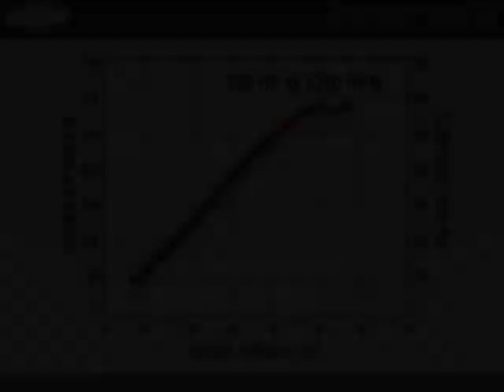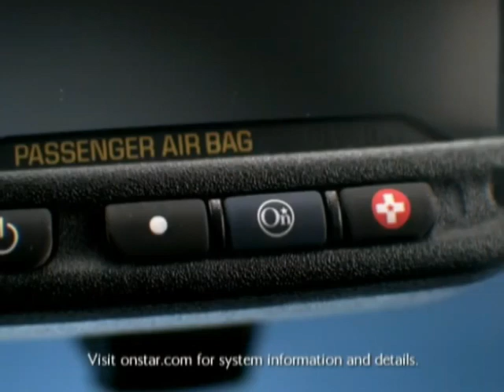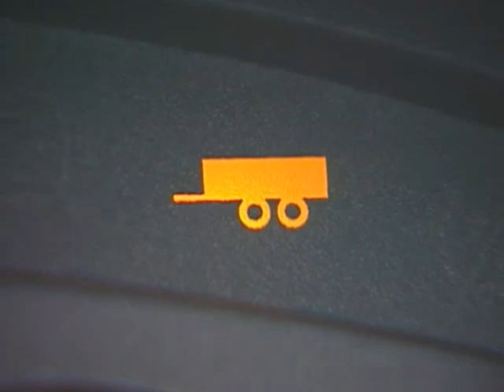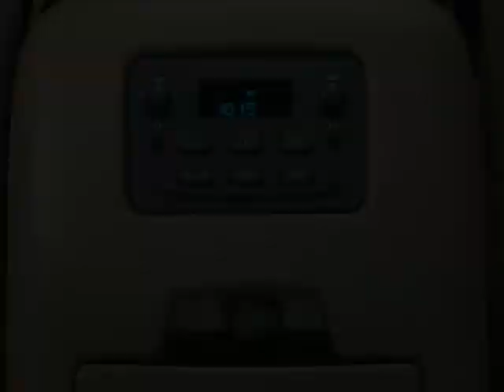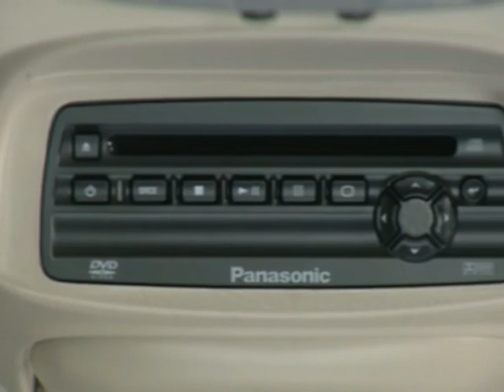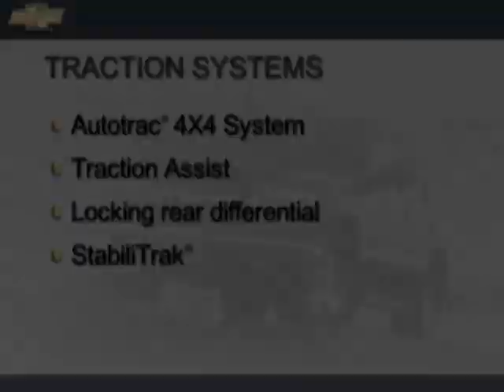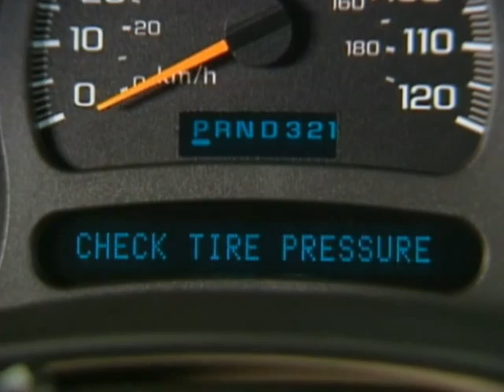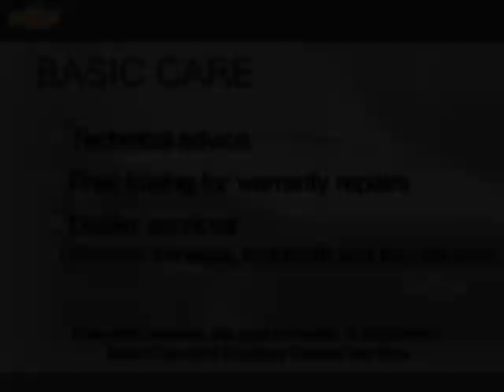2004 Chevrolet Tahoe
This is a 2004 Chevrolet Tahoe video brochure.